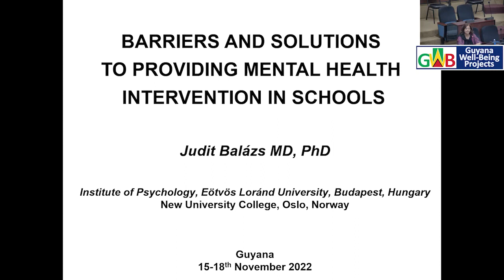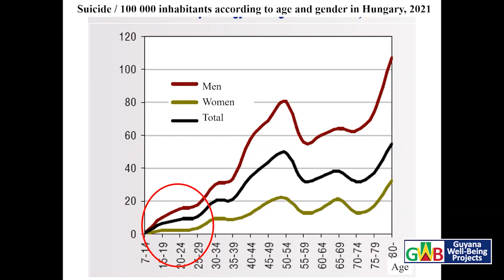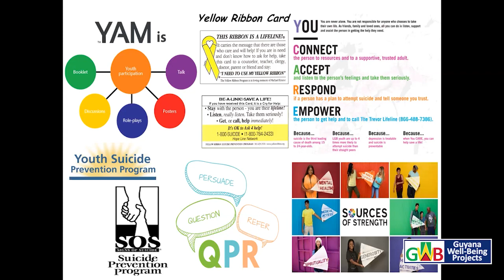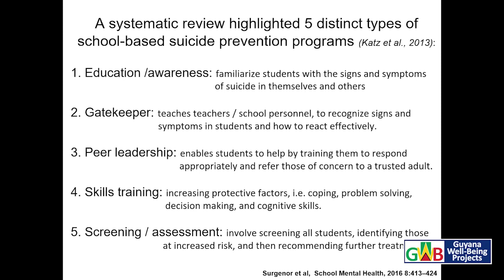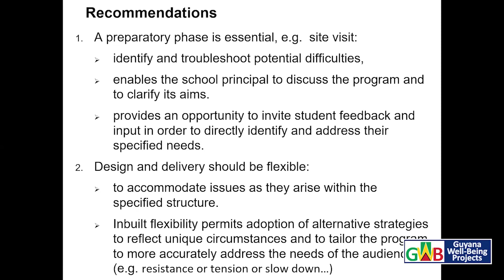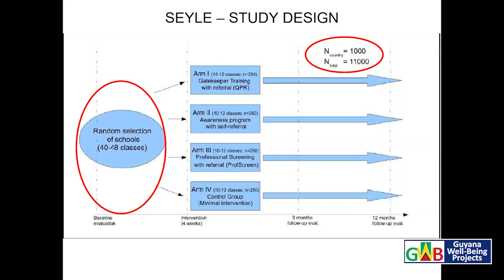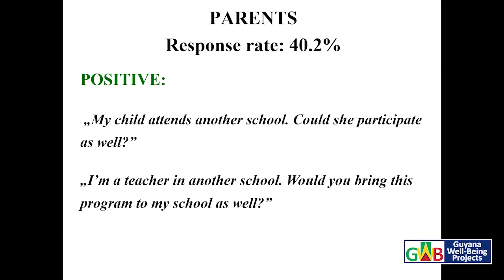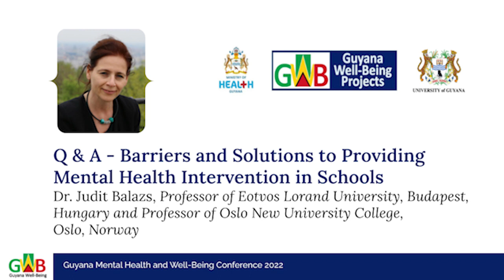Keynote Address - Barriers and Solutions to Providing Mental Health Intervention in Schools (2022)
Moderator: Prof. Alan Apter
Barriers and Solutions to Providing Mental Health Intervention in Schools – *CME Credit
Prof. Judit Balazs